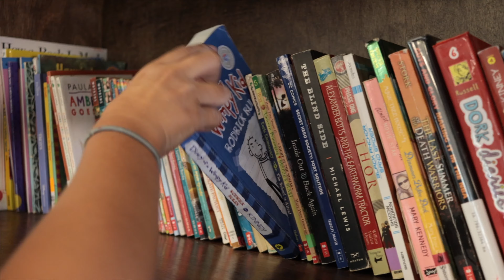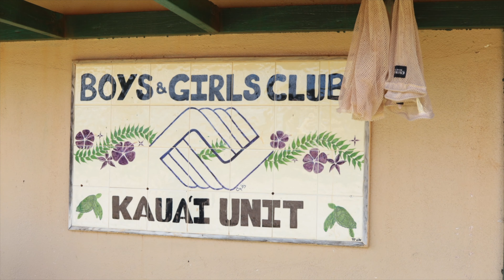Boys and Girls Club of Hawaii Kapaa Aloha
A look inside the Boys and Girls Club of Hawaii Kappa branch as the kids do their thing/things.